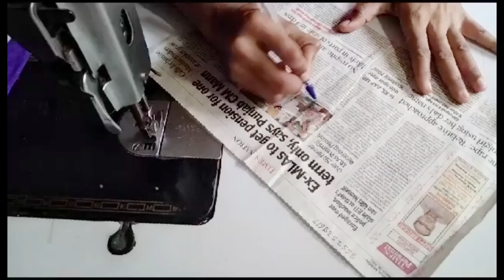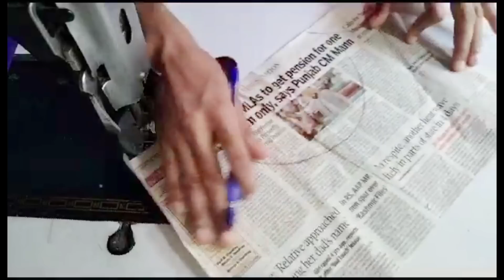Very unique blouse back neck design || cutting and stitching back neck blouse design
Welcome to madhura fashion katta

Very unique boat neck blouse design

 1.blouse designs
2. blouse designs 2020
3. Easy patchwork blouse back neck design
4. Patchwork blouse design
5. Patchwork blouse design pattern
6. Cutting and stitching back neck
7. Simple and easy designer blouse back neck
8. blouse lace design
9. Model blouse design
10. Bridal blouse design
11. Paithani sarre blouse design